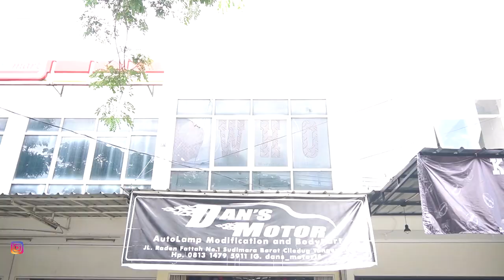Mau Ganti Lampu XPander ? Cukup Siapin Budget Segini Di Dans Motor | Anak Bengkel ( Abeng )